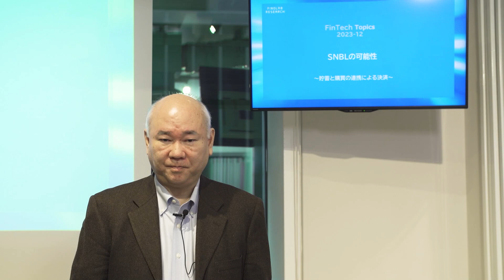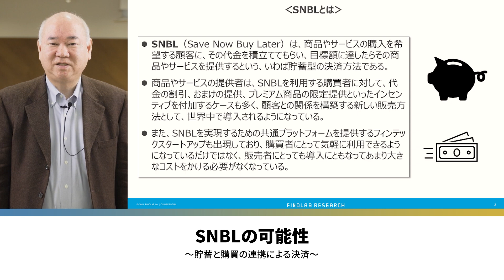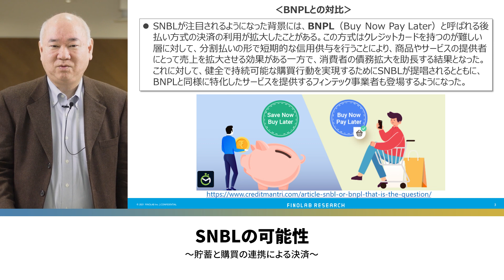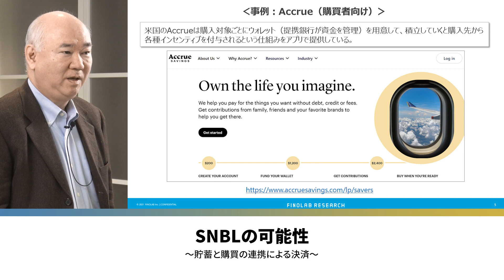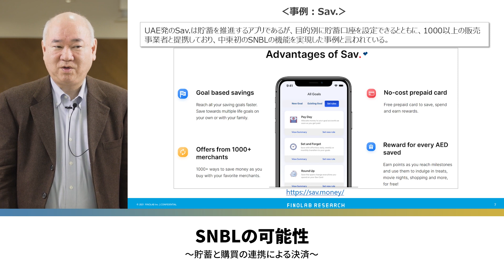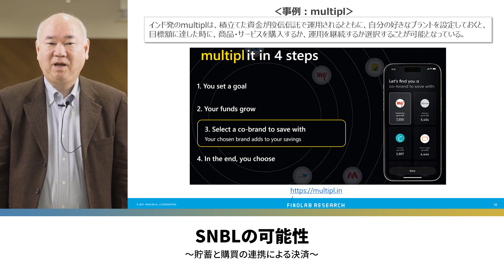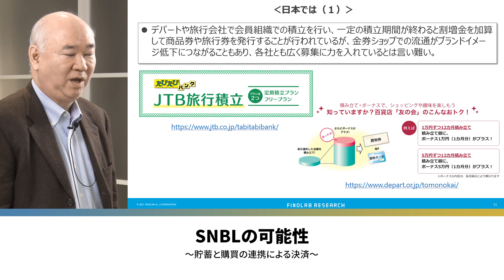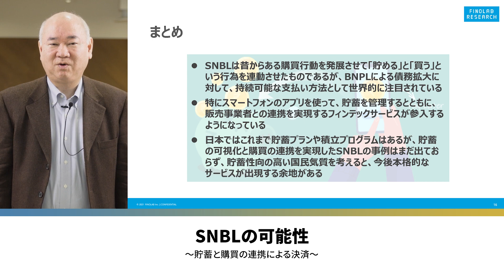SNBLの可能性～貯蓄と購買の連携による決済～ | FinTech Topics #99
FINOLABからHead of FINOLAB 柴田誠がお届けするFinTech Topics。
金融業界を中心に、新しい金融サービス、テクノロジー、スタートアップ、イノベーション、異業種協業、など注目のテーマを解説致します。

トピック：SNBLの可能性～貯蓄と購買の連携による決済～
解　説：Head of  FINOLAB　柴田 誠

過去のFinTech Topicsはこちらからご覧いただけます